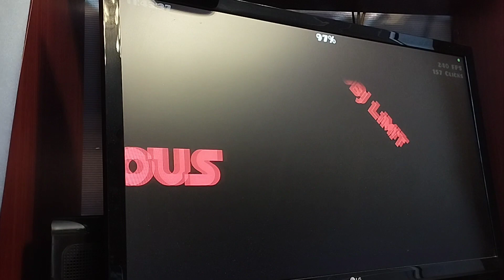how do i name this viseo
Нейрон ГД бот отжимается, макрос на то чтоб учиться, и так далее. А потом учитель там сидит и накладывает одни и те же движения, которые делал сидящий за партой Нейрон, и понимает то, что они полностью совпадают, значит, это не настоящий Нейрон - значит, настоящий Нейрон прогуливает пары.